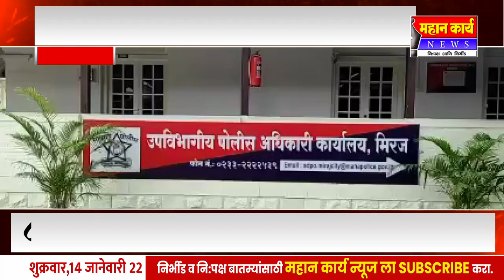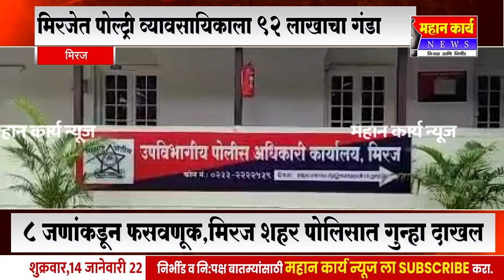मिरजेत पोल्ट्री व्यावसायिकाला 92 लाखाचा गंडा, 8 जणांनी केली फसवणूक,मिरज शहर पोलिसात गुन्हा दाखल